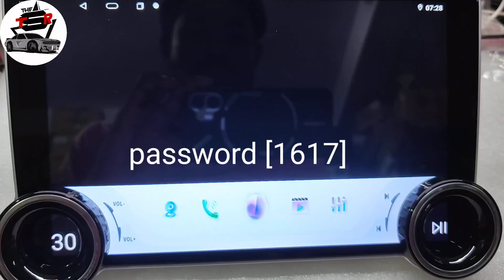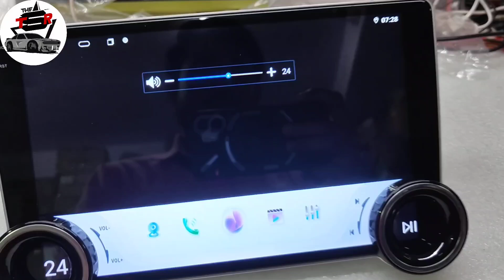Dual knob setting in Diamond Android player.How to solve volume button problem hypersonic Android T5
Dual knob setting in Diamond Android player. How to solve volume button problem hypersonic Android ✅

Double Knob with intelligent small UI display: Newly designed dual knobs for unique volume control without obstructing the screen; intelligent interface below displays volume and playback operations seamlessly, while showcasing time and controls. Enjoy a smarter, hassle-free driving experience with innovative design, focusing on music and entertainment. Wireless Carplay: The Carplay in-vehicle system can closely integrate the user's iOS device and iOS experience with the dashboard system. Users who use Carplay can connect to the car system through a data cable to achieve voice-controlled navigation, make calls, send and receive messages, and listen to music. Android auto: The Android auto car system can closely integrate the user's Android phone and player, and realize navigation, make calls, send and receive information, listen to music and other operations through data cable connection. DSP: Car dsp tuning software, using DSP tuning technology, you can adjust the frequency, various equalization, and sound type selection on the app to make up for the lack of the original car speakers and obtain better lossless sound quality. Enjoying music in the car is the first choice for audiophiles who are looking for high sound quality.